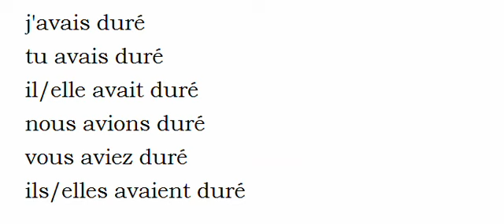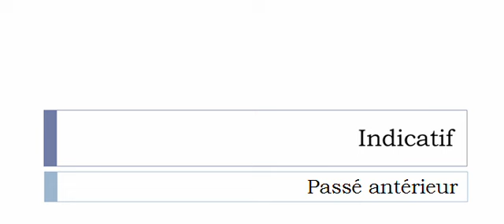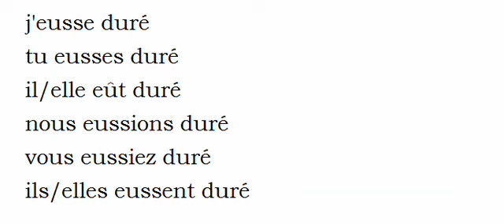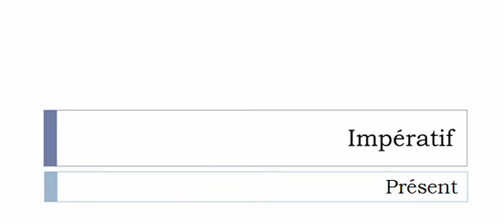Conjugaison visuelle # Verbe = Duveter =